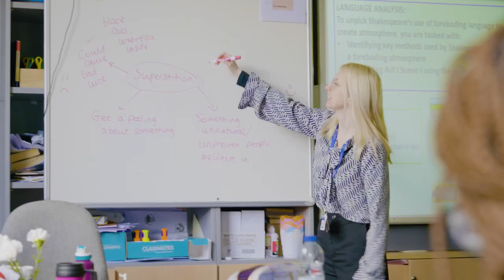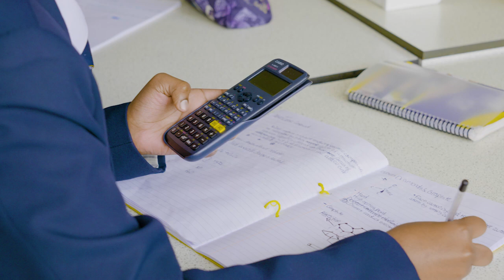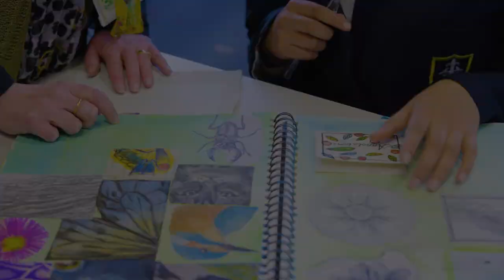St Mary's Catholic High School, Croydon